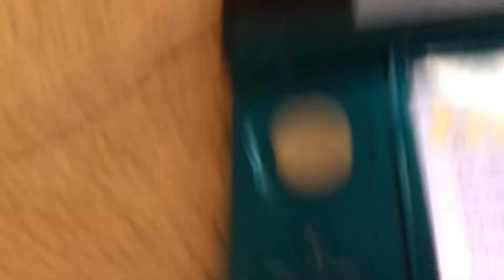Show this to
@Beluga1  pls watch it